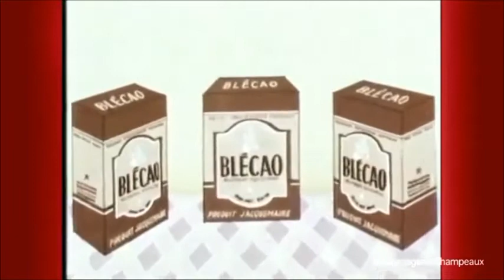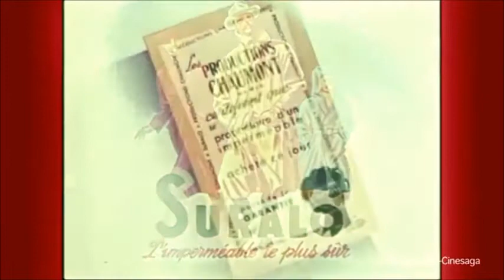Béné Merry chante Michel Fugain fais comme l'oiseau